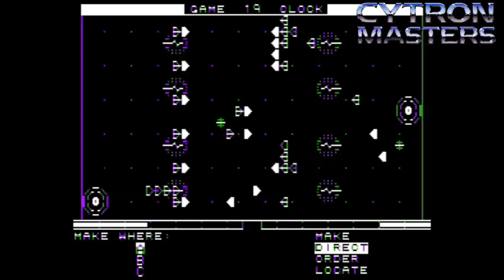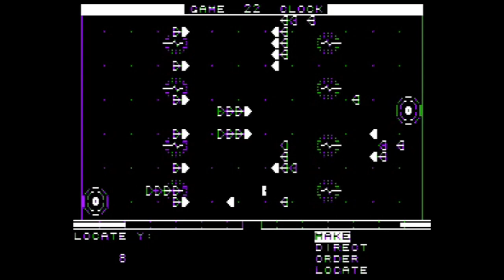BITStory 2: Los Primeros RTS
¿De donde salieron los juegos de estrategia en tiempo real?
Te lo descubro en esta píldora de "BITStory"

En Directo todos los Viernes y Miércoles a las 21:00,